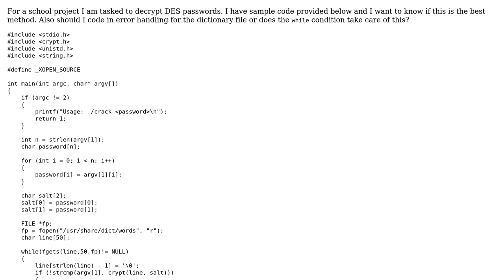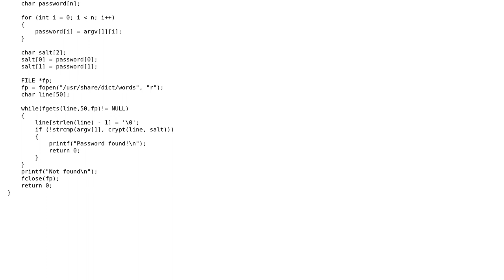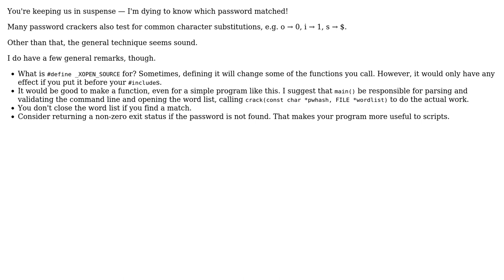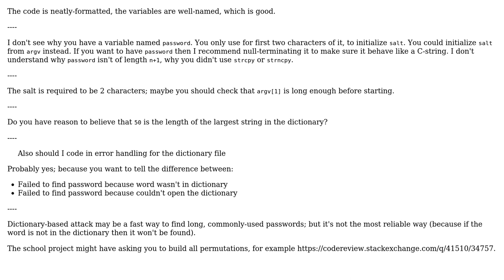Dictionary brute force on DES encrypted passwords (2 Solutions!!)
Dictionary brute force on DES encrypted passwords

With thanks & praise to God, and with thanks to the many people who have made this project possible! | Content (except music & images) licensed under CC BY-SA | Music | Images & others | With thanks to user ChrisW user Andy user 200_success and the Stack Exchange Network Trademarks are property of their respective owners. You are responsible for your own actions.